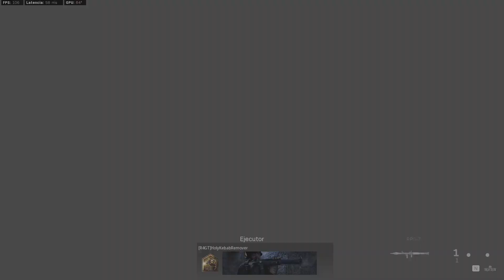Call of Duty Modern Warfare: Juegos De Armas - Divertida partida con amigos!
Monitor: Sentey 27¨ Full HD 165hz
CPU: I5 9600k 3,7 Ghz
GPU: Igame Colorful Rtx 2060 Oc
Motherboard: MSI Gaming Plus Z390
Ram: 32 Gb T-Force Delta TUF RGB 3200MHz
Wc: Id Cooling Auraflow 240
Fuente: Sentey 750w 80 plus bronce
SSD: Wd 240 Gb Green 2.5 Western Digital
Disco Rigido: 1tb Seagate Barracuda 7200rpm 64mb Full
Teclado: Redragon k552 Red
Mouse:Genius Gamer Gx Maurus X 4000dpi
Auriculares: Logitech G430 7.1